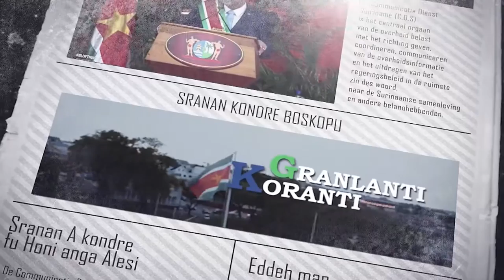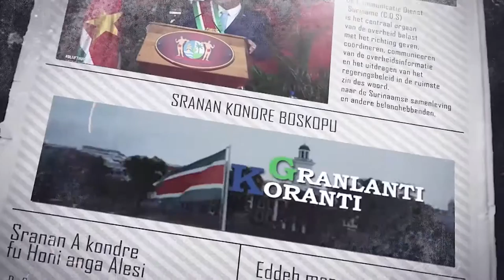GRANLANTI KORANTI (AUKAANS), DD 23 MAART 2022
De onderwerpen in deze aflevering zijn:
- President Santokhi neemt geloofsbrieven twee ambassadeurs in ontvangst
- Minister Ramdin: “Buitenlandse bezoeken zijn investeringen”
- Regeringsdelegatie brengt bezoek aan onder water gelopen gebied Creola